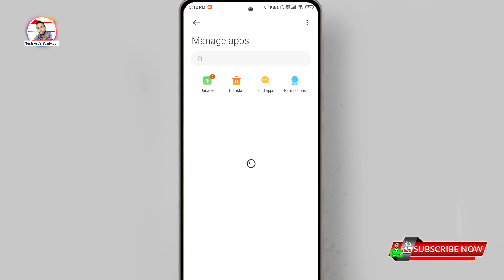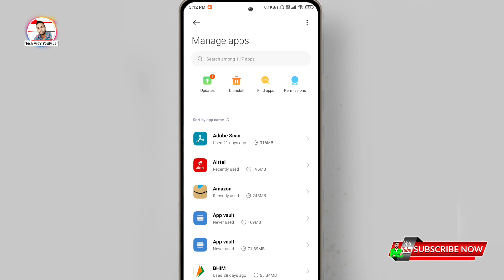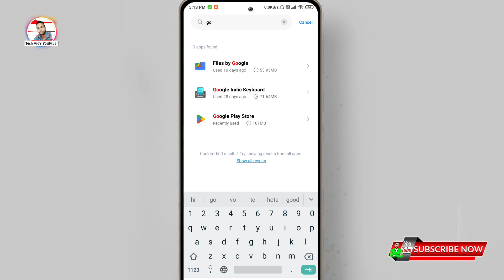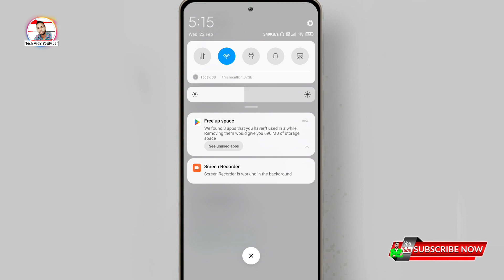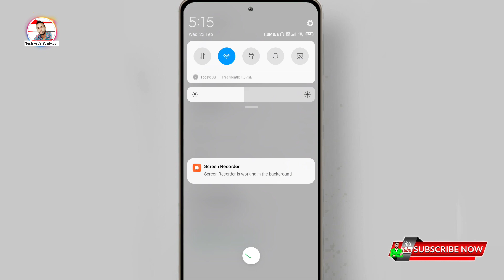How to solve play store something went wrong problem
Topic Cover
play store something went problem,
play store problem something went wrong,
free fire download problem play store something went wrong,
play store app download problem something went wrong,
how to fix play store something went wrong problem